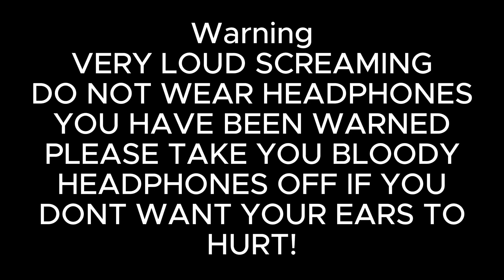Me and my daughter going Super Saiyan! (MY DAUGHTER MADE ME THESE CUTE PICTURES, I LOVE BEING A DAD)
Me and my daughter after seeing goku going super saiyan!😅😂😂